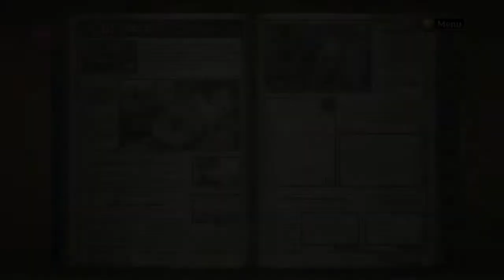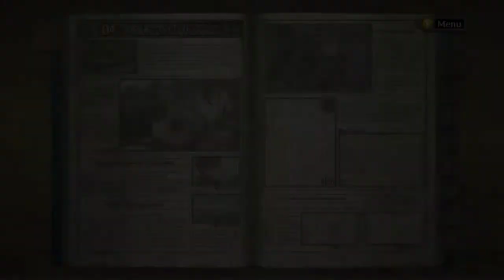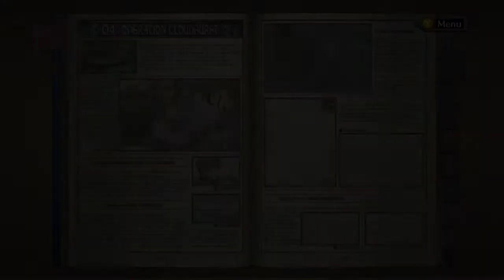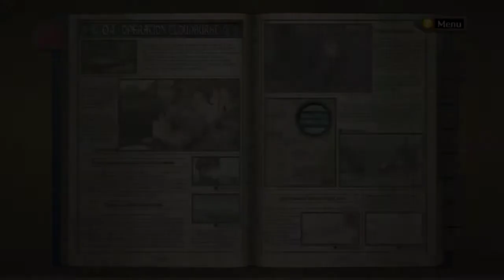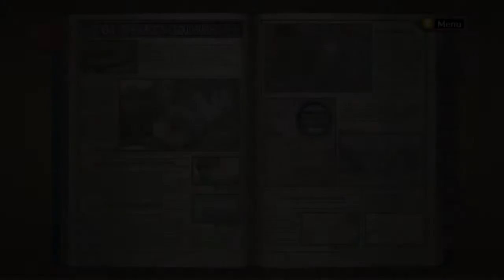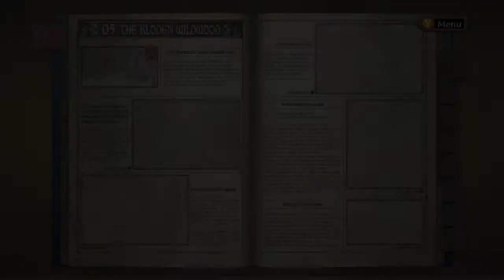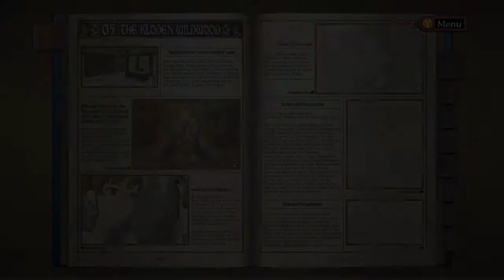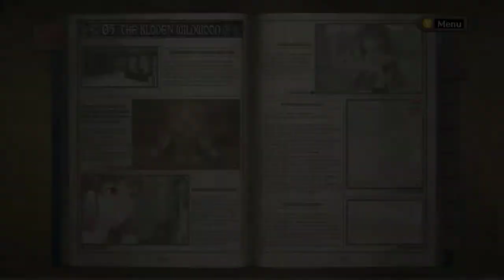Valkyria Chronicles with OSU waterpolo!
Join Aaron as he experiences Valkyria Chronicles one more time!